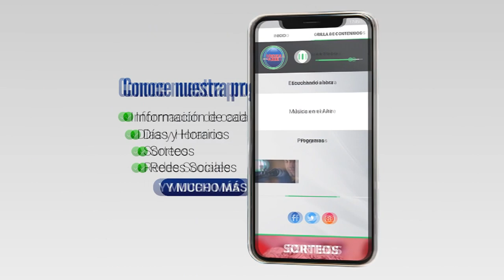Ganadores del Sorteo de SOJUPEN | 28 de setiembre 2023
Participaron todos quienes en el transcurso del mes de setiembre depositaron el cupón con sus datos en la sede de Lavalleja 214 y quienes completaron el cupón

En esta oportunidad los favorecidos con una bolsa de comestible cada uno/a fueron:

Maria del Carmen Romaniello
Milka Sánchez
Lidia Silva
Néstor Espinosa
Walter Aranda
Nelly Manfurt
Miriam Rodríguez
Raquel Dufau
Juan Carlos Moreira
Roberto Budiño
Adela Dubal
Vilma Sequeira
Néstor Díaz
Ariel Gambeta
Zelma Díaz

El próximo sorteo se realizará el 30 de octubre 2023